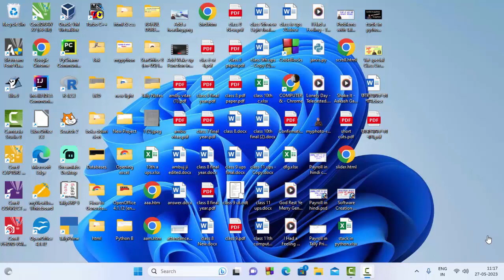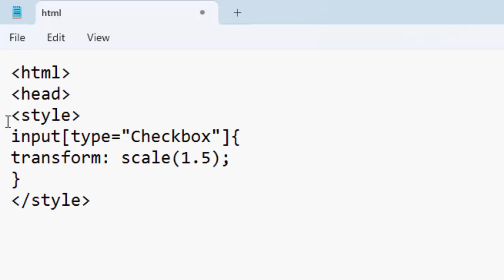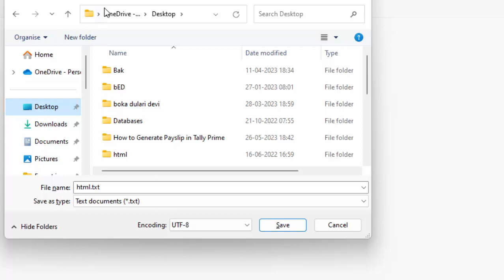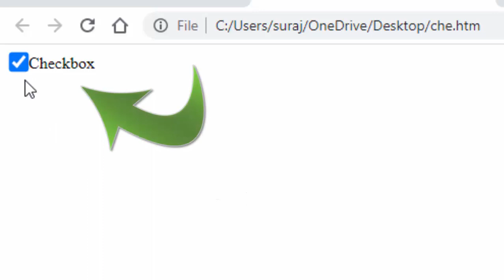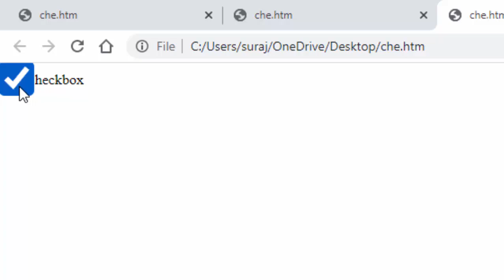how to increase the size of Check box for a web page in html@COMPUTEREXCELSOLUTION